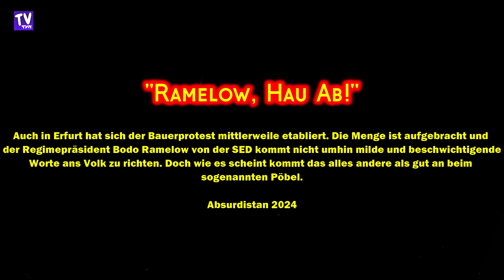Den Ramelow hört man nicht mehr zu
Auch in Erfurt hat sich der Bauerprotest mittlerweile etabliert. Die Menge ist aufgebracht und der Regimepräsident Bodo Ramelow von der SED kommt nicht umhin milde und beschwichtigende Worte ans Volk zu richten. Doch wie es scheint kommt das alles andere als gut an beim
sogenannten Pöbel.
Absurdistan 2024